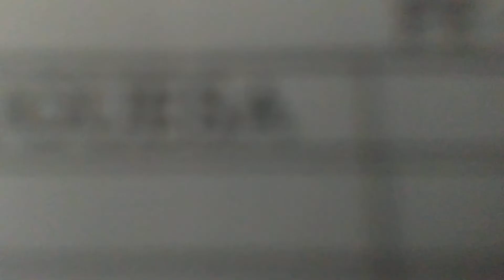Passei de ano!!!Direto⚡Partiu 5 ano